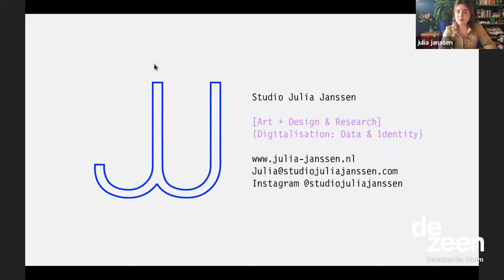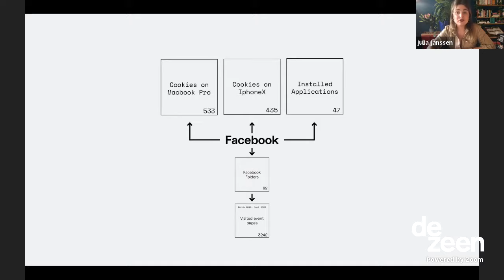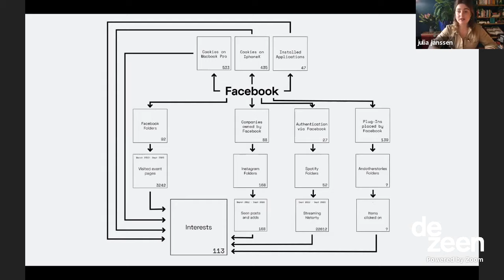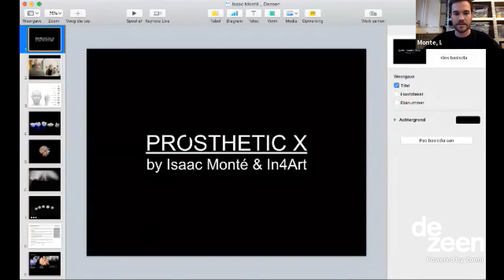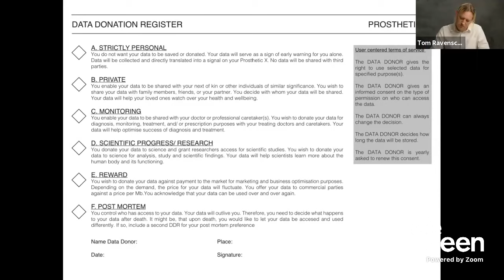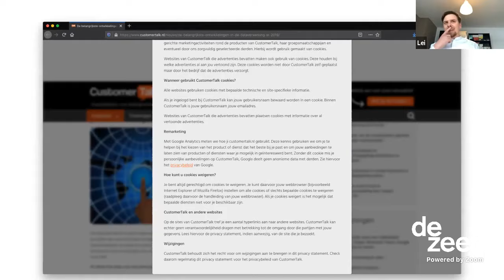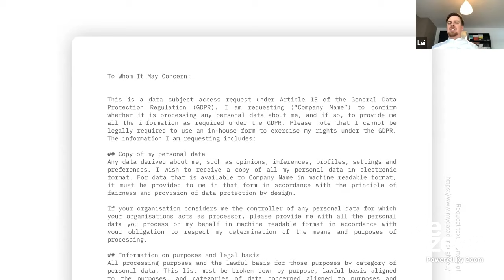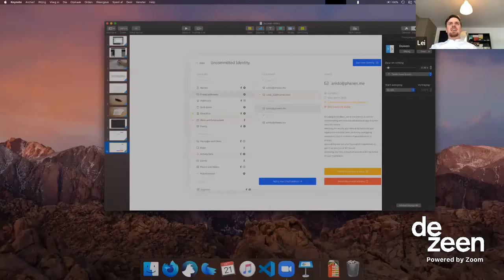Live talk with Dutch Design Week on privacy and intimacy | Dezeen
Dezeen's collaboration with Dutch Design Week continued with a live panel discussion, moderated by our editor Tom Ravenscroft, exploring how designers can deal with the issue of privacy. On the panel was designers Julia Janssen, Lei Nelissen and Isaac Monté.